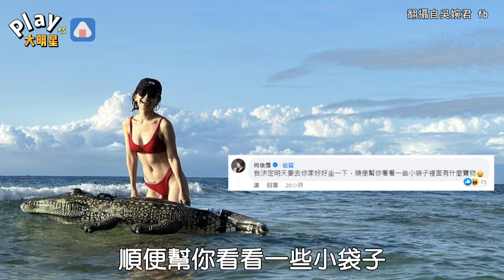八點檔女神意外撿到2千港幣 「差點被丟掉」超ㄎㄧㄤ 行徑曝光